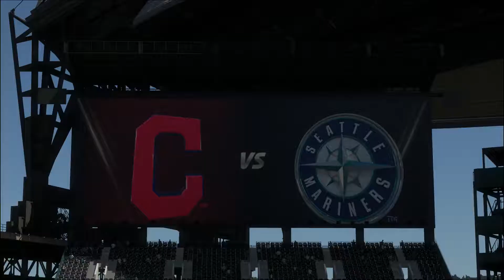Hiroki Suzuki RTTS / MLB the Show 17/ Ep. 37 Hiroki-san Hits Another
Hiroki hits his 38th homer of the year.  The Indians split, losing the first and crushing the team on the second.